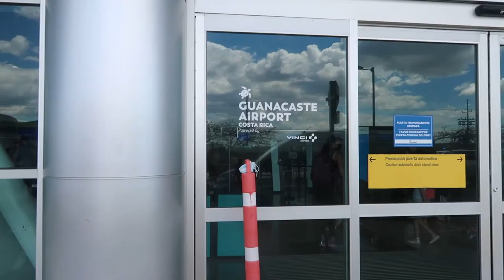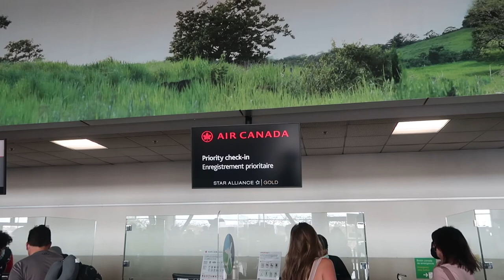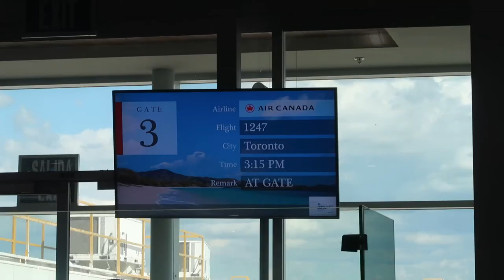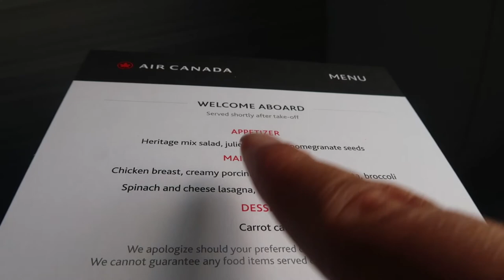Travel FOMO and Heading Back to Toronto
As we wind down our trip I reflect on my feelings of anxiety I had during the entire trip.